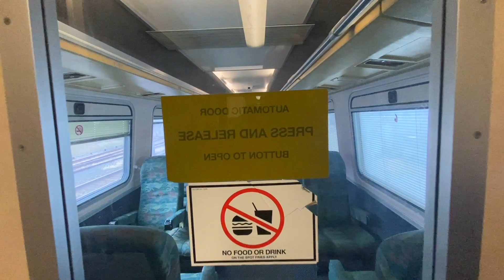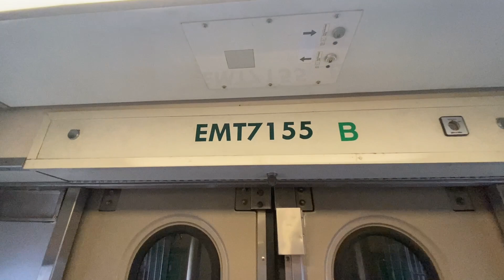Queensland Rail Vlog 77: ICE Set Sunshine Coast Adventure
Queensland Rail Vlog 77
ICE Set Sunshine Coast Adventure